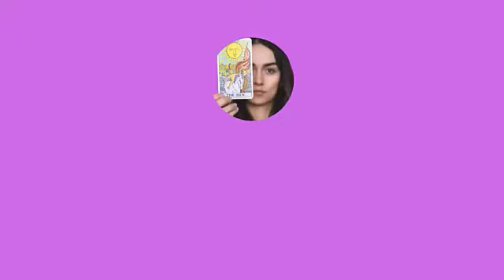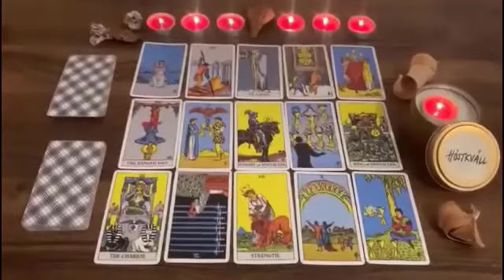SAGITTARIUS🔅🎈UNEXPECTED BIG SUM OF MONEY RESOLVES AN IMPORTANT MATTER! EXTREME LUCK💖🔅